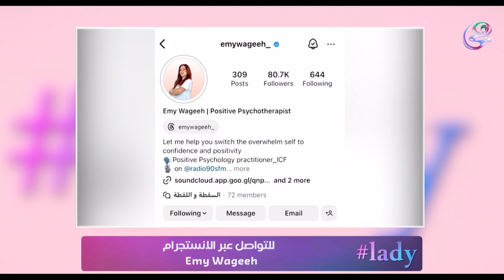هشتاج ليدي - رانيا عفيفي وإيمي وجيه في ضيافة د. مي مجدي - 5-4-2024